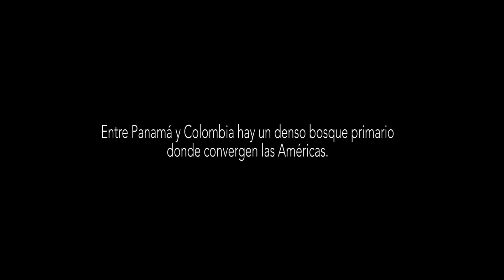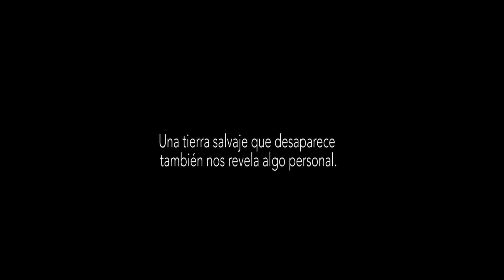TIERRA ADENTRO trailer Esp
Mauro Colombo, cineasta, se sumerge en el lo que se llama el tapón del Darién: un bosque primario que divide a Panamá y Colombia donde se cruzan la guerrilla, los narcotraficantes, los inmigrantes, los indígenas, los granjeros, los animales salvajes y la policía local. La observación de Mauro va más allá de sus personajes en esta tierra de nadie y se enfoca en la búsqueda de significado en la jungla como una metáfora de lo salvaje dentro de nosotros.